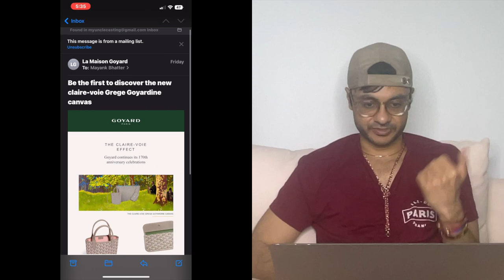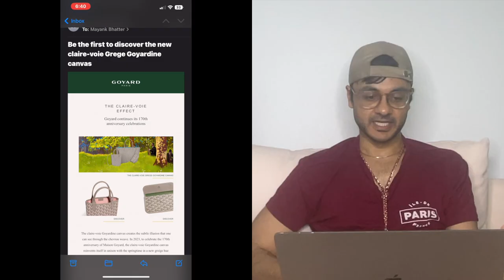GoyardGangGabbing Updates Pt Deux - May Ltd. Ed Bags + Travel Bags Follow up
Hi GoyardGang!
Two Quick updates on this Met May Monday!

SHHHHH. IT'S A SECRET DONT TELL! :)
You'll wanna see this - Here first before it launches!

Goyard Geek Gabbing back with a sneak peak 1st look unboxing at the newest Goyard Limited Special Edition Goyard bags launching on May 8th
May 1st for VIC.
And Updates about the discontinue of the boeing and crossiere bags and the potential launch of two new bags?
All that and more here!

I'm a huge Luxury Fan and a VERY BIG FASHION GEEK looking for my Fashion/Luxury/Designer Gang

★ 🐉 GOYARD BAGS  🐉 ★

Feel Free to give them a follow!